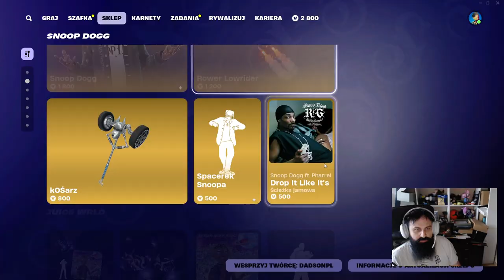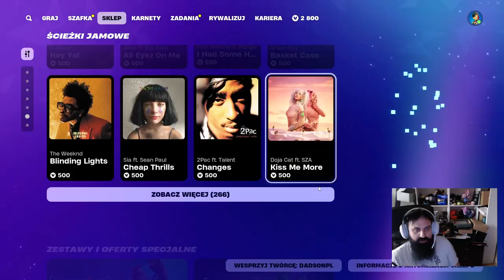SKLEP FORTNITE 03.12.2024 NOWOŚĆ SHOGUN !! fortnitesklep sklepfortnite CO NAJLEPSZE?